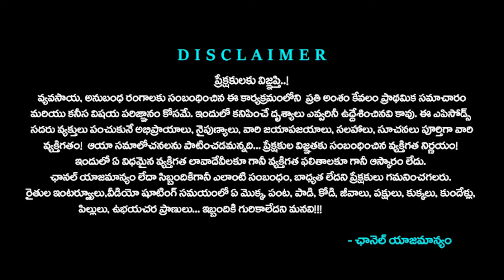Cow Milk Capacity | ఇంగ్లండ్, నార్వే దేశాల్లో ఈతకొచ్చే పాడి.. 4000 లీటర్ల లోపే..!! Tone Agri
Cow Milk Capacity per Day, and Daily Nutrition Requirements. How Much Milk Does an Indina Cow Give in a Day?